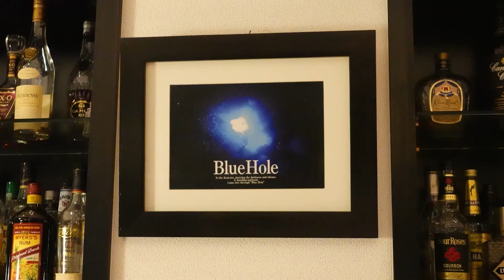【カクテルレシピ】トロイカ（Troika）作り方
カクテルの名前である「トロイカ」は

ロシアの3頭立ての馬車の事です。

「バラライカ」と同じ材料を使ってい
ますが、
使用する分量が異なるので
違った味わいになっています。
キンキンに冷やしたウオツカを使うの
がおすすめです。
口当たりの爽快な味
わいのカクテルです。

～ 今回の材料 ～ーーーーーーーーーーーー

ウォッカ（Vodka） 20㎖

ホワイトキュラソー
（White Curacao） 20㎖

・スミノフ

・コアントロー ホワイトキュラソー

ブルーホール ～Blue Hole～
大阪府大阪市北区曽根崎2-5-30　ポンヌーボービル5F
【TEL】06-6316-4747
【営業時間】月～土19：00～翌5：00
　　　　　　日・祝19：00～翌1：00

トロイカ Troika ウォッカ Vodka ホワイトキュラソー White-Curacao#レモンジュース#Lemon-juice#ウォッカベース#Vodka-base#カクテル#お酒#バーテンダー#cocktail#bar#バー#レシピ#recipe#バーテンダー#料理動画#レシピ#つくり方#作り方#BarChannel#バーチャンネル#BuleHole#ブルーホール#梅田#お初天神#1人飲